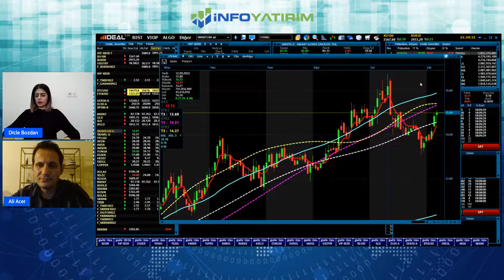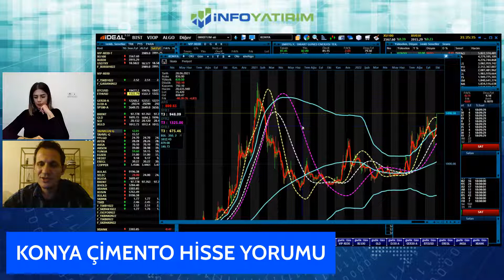Ali Acer'den KONYA ÇİMENTO Hisse Yorumu l 9 Ekim Yayınından l İnfo Yatırım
1_Bu Hisseleri Gözüm Kapalı Alırım ! | Yunus Şahin Yorumluyor | İnfo Yatırım

2_ Favori Hisselerim | Prof Dr.Yusuf Kaderli Anlatıyor | İnfo Yatırım

3_ Borsa Neden Düştü? Düşmeye Devam Eder mi? | İnfo Yatırım GMY Mert Yılmaz | İnfo Yatırım

4_Elindeki TL İle Ne Yapabilirsin ? | Tuncay Turşucu Yorumluyor | İnfo Yatırım

5_BDDK Kararı Sonrası Borsa Ne Olur? Mert Yılmaz Yorumluyor l İnfo Yatırım

6_Borsada Ralli Hisseleri l Yunus Şahin Yorumluyor l İnfo Yatırım

8_Prof Dr. Yusuf Kaderli'den Uzun Vadeli Yatırım Yapılacak Beğendiği Hisseler l İnfo Yatırım

9_İsmail Güner Beğendiği Hisseleri Tek Tek Açıklıyor ! | İnfo Yatırım

10_Bu Hisseler Az Kaybettiriyor Çok Kazandırıyor ! İsmail Güner Yorumluyor | İnfo Yatırım

11_ Bu Hisselerin Karlılıkları Muhteşem Artıyor! Yusuf Kaderli Yorumluyor! | İnfo Yatırım

12_Mert Yılmaz Yorumluyor | Yatırımcılar İçin Öne Çıkan 5 Hisse Hangisi? | İnfo Yatırım

13_Borsada Düşüş Başladı mı ? | Mert Yılmaz Yorumluyor | İnfo Yatırım

14_Bu Dönem En Çok Beğendiğim 5 Hisse ! Yunus Şahin Yorumluyor | İnfo Yatırım

15_Bu Haftaki Favori Hisselerim ! İsmail Güner Yorumluyor | İnfo Yatırım